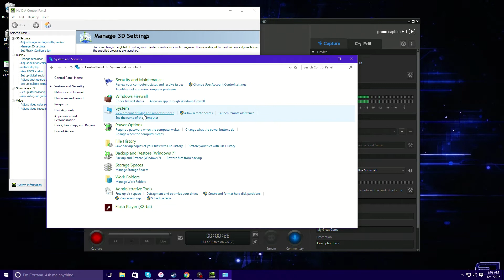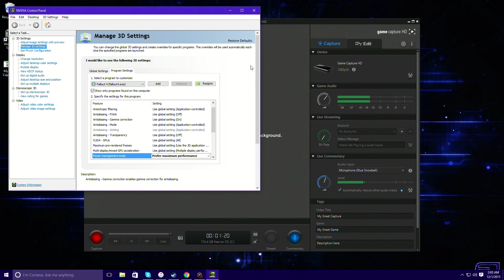Alienware Alpha - How to lock to 30 fps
Locking at 30fps is the solution often favoured by console developers - but why cut your potential frame-rate in half on a platform that offers so much flexibility? Why not settle on something like 40 or 45fps? The problem here is that 60 screen refreshes per second cannot be equally divided by 40 or 45 frames. Some frames stay on-screen for longer than others, resulting in off-putting judder. Locking to 30fps ensures that each rendered frame persists for two screen refreshes and presents with no screen-tear whatsoever. Combine that with a decent motion blur implementation and you have a good, consistent presentation.

So how can you impose your own frame-rate limits on your games and make sure that new frames are evenly paced? There are a number of solutions out there, but we tend to stick to a brace of proven technologies. First of all, for Nvidia owners, the GPU control panel offers up a number of v-sync options - "half-rate adaptive" is the one you want. This imposes a console-style refresh onto your PC titles - games are locked at 30fps, but if render time exceeds the allotted 33.33ms per frame, you'll get some screen-tear until the problem area cleans up. This should only happen very rarely, assuming you are realistic with your quality settings.

In addition to the GPU control panel options, there's also the frame-rate limiter built into Riva Tuner Statistics Server, a FRAPS-like piece of software available as part of the MSI Afterburner overclocking package. This runs on any GPU, whether it's from AMD or Nvidia, and it's an essential tool for all PC gamers. It's worth pointing out that in some cases, you may require both pieces of software running in concert to get perfectly paced 30fps gameplay, but generally speaking we recommend using the GPU panel option first, as running both together may introduce conflicts in the system.

Gameplay Recorded using a Elgato Game Capture HD!

► Come play!
• Xbox Live - MATTSCRIBNER24
• Steam - MATTSCRIBNER24

Videos may not be downloaded or uploaded elsewhere on the web!

- MATTSCRIBNER24

Video uploaded & owned by MATTSCRIBNER24.